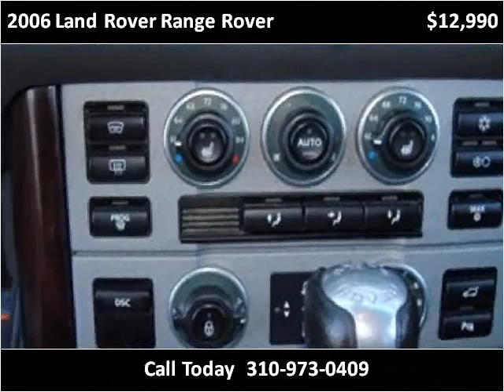2006 Land Rover Range Rover Used Cars Lawndale CA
This 2006 Land Rover Range Rover is available from Austra Motors.